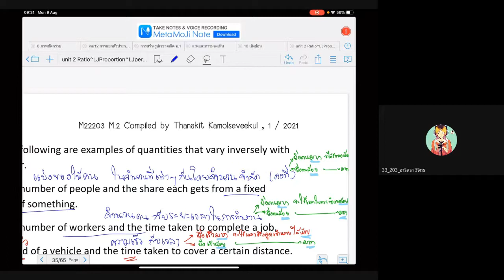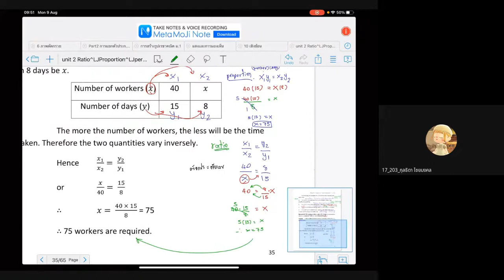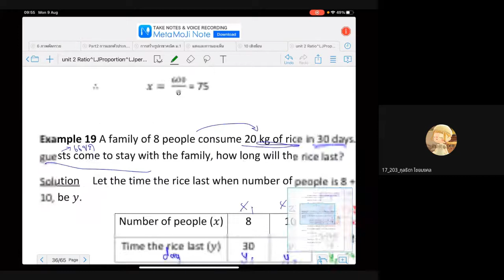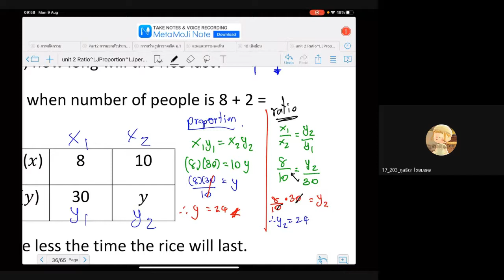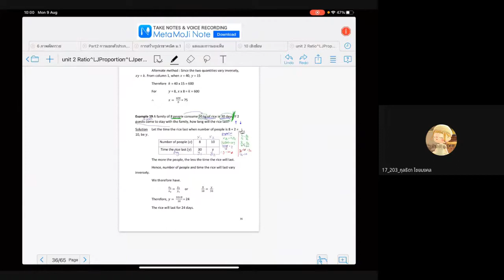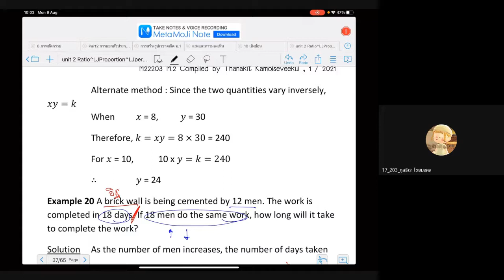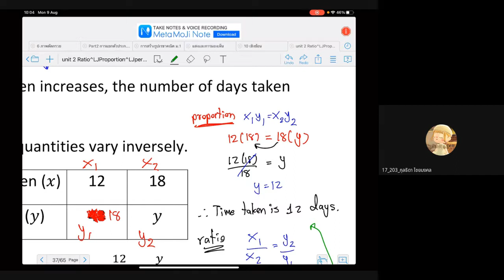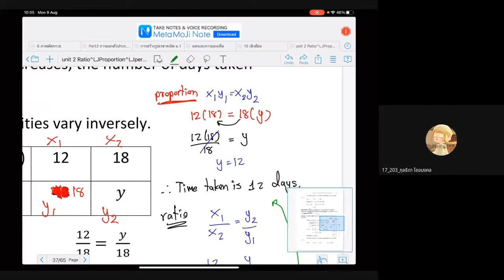m 23 9 aug